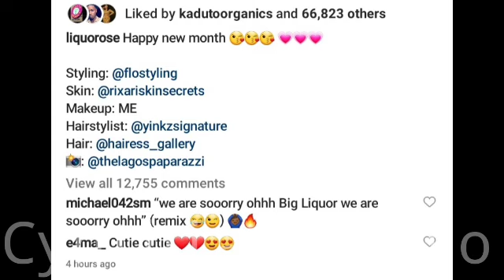Liquorose thick thighs broke the Internet as a guy asks her to be her val